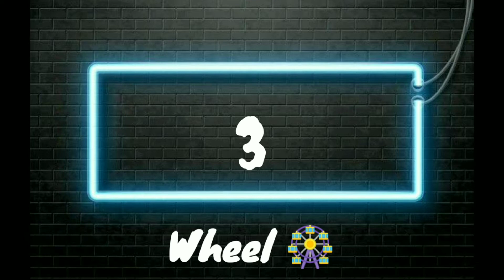Old To New Invention | Old Vs New Invention | 🔝 Fun For You